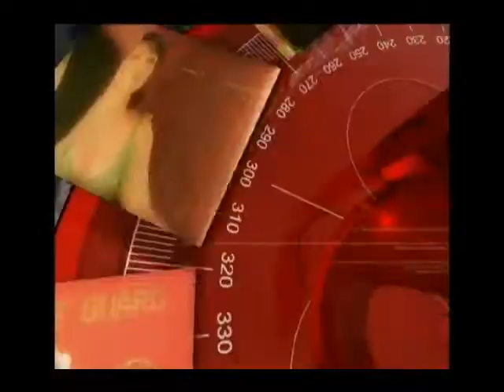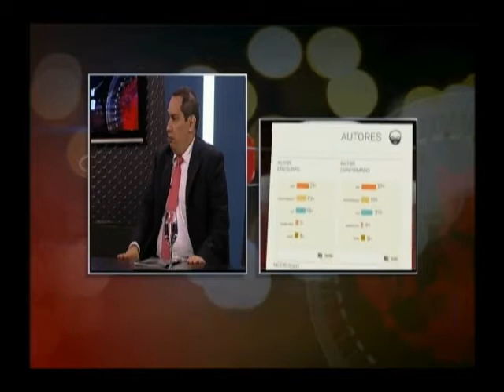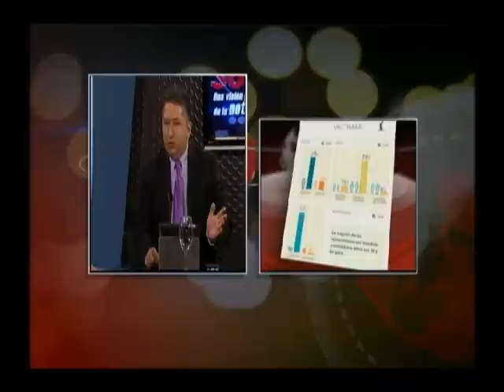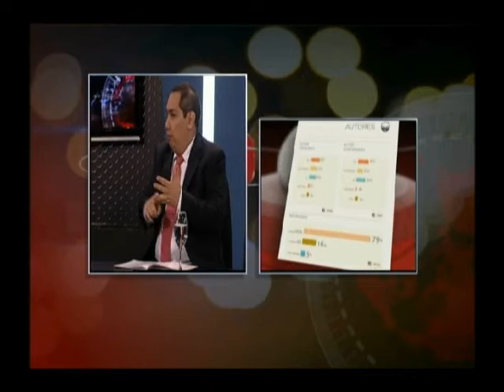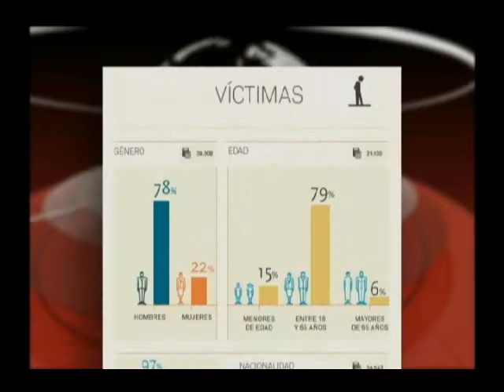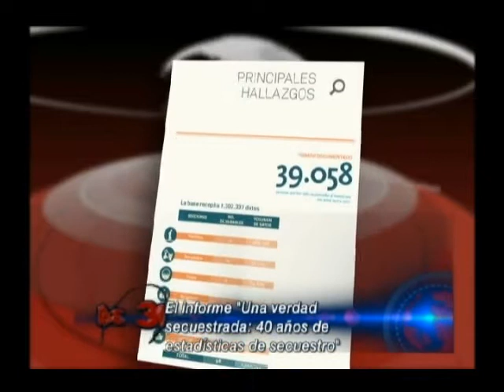Debate 360º: 'Una verdad secuestrada'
Panelistas: Dir. Cifras y conceptos César Caballero, Dir. Fundación País libre Clara Rojas, Dir. Programa "Voces del secuestro" Herbín Hoyos e Investigador Ideas para la paz Juan Carlos Palou.